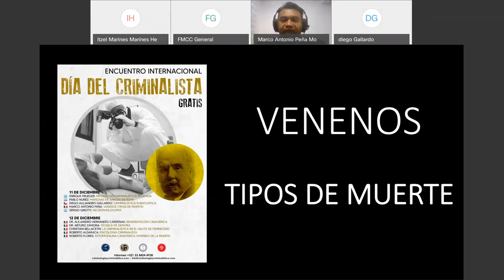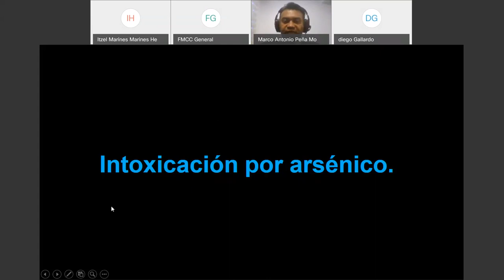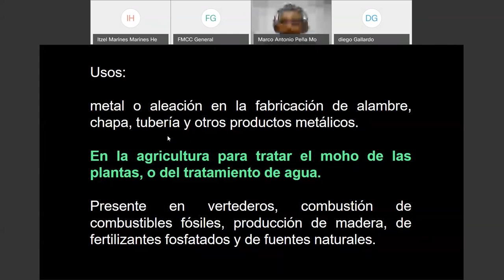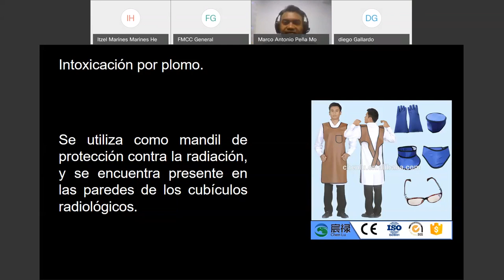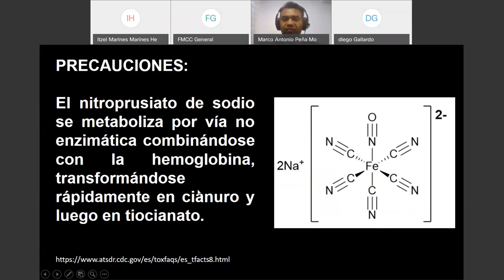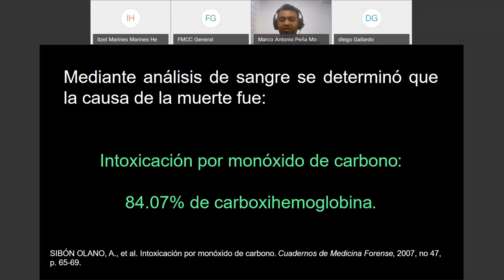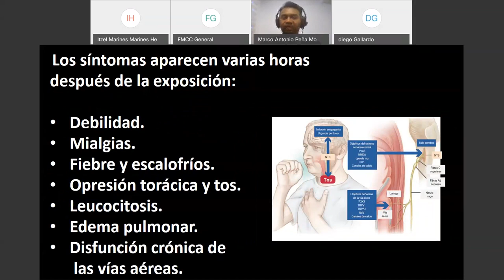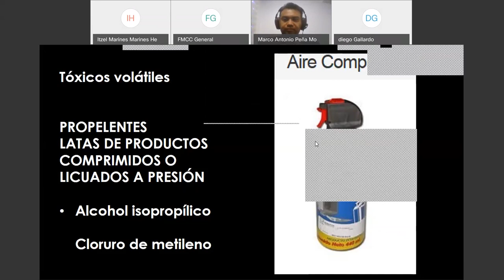Venenos (Tipos de muerte) | Marco Antonio Peña Montiel